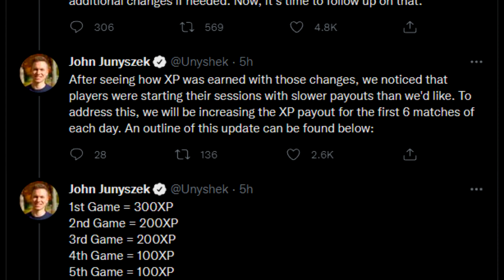343 Announced NEW Progression System Update Coming Today! (Halo Infinite)